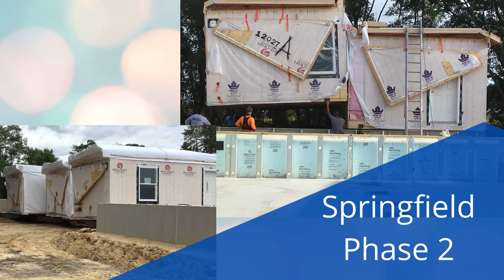2020 Construction Update 1